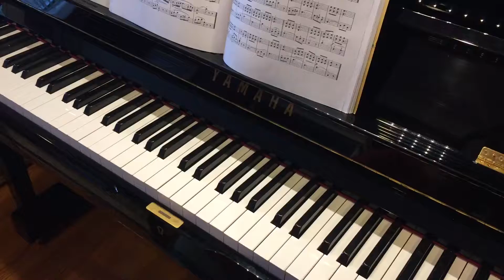Beyer Elementary Instruction Book for the Piano Op.101 #95